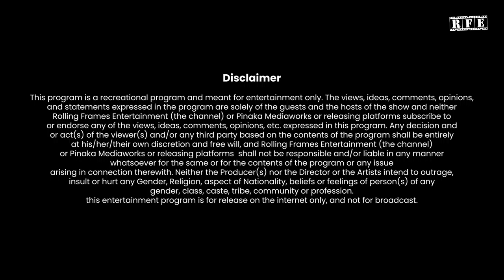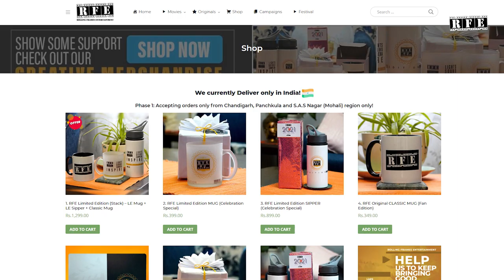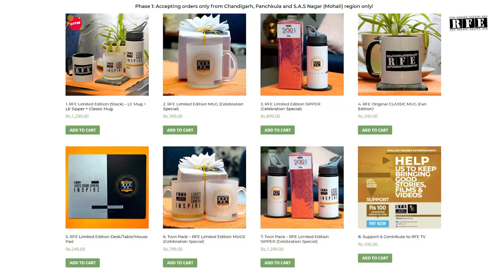On Working with Governor VPS Badnore, Manpreet Badal for MLF 2020 | Ask Ojaswwee | RFE Studioz